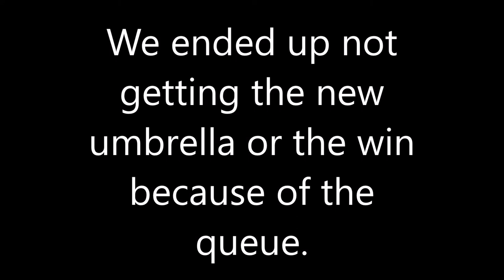GIANT GOLF CART ROLLERCOASTER RAMP (Fortnite Battle Royale)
😄Thanks😄